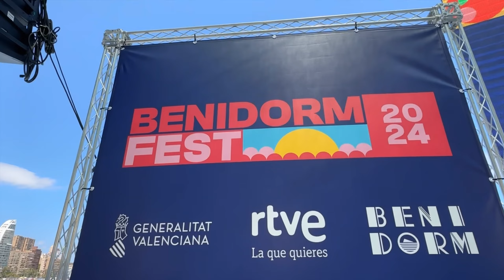Así será el BenidormFest 2024 | RTVE Com